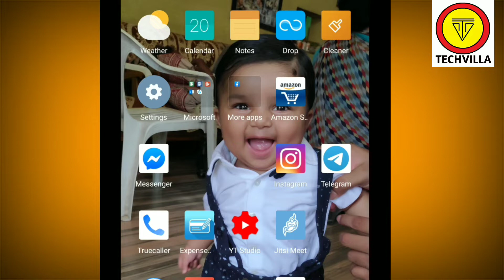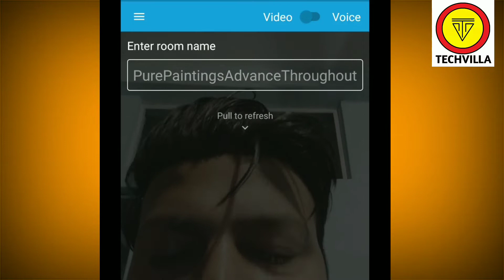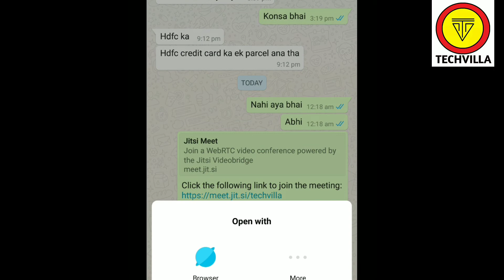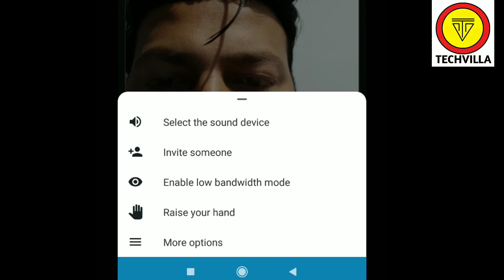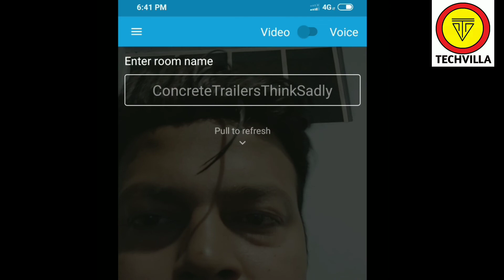HOW TO USE JITSI MEET APP IN HINDI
HOW to use jitsi
how to use jitsi meet
how to use jitsi meet app
how to use jitao meet in hindi